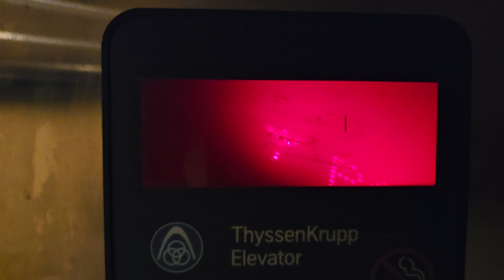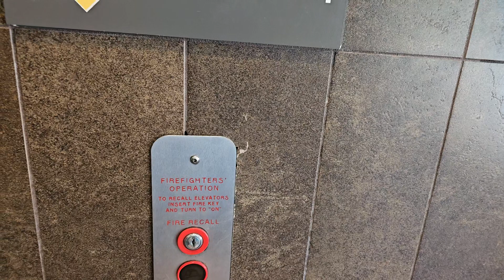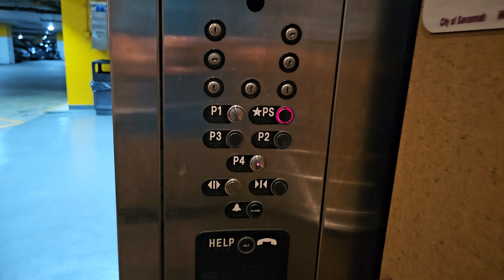ThyssenKrupp Hydraulic Elevators @ Whitaker Street Parking Garage - Savannah, GA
These are the Bryan Street elevators at the Whitaker Street Parking Garage in Savannah. These are some interesting ThyssenKrupp elevators, but unfortunately these aren't in the best shape. Theres one floor indicator burned out in each elevator, and in one car the working one is falling down in the interior. This one also has some vandalism.